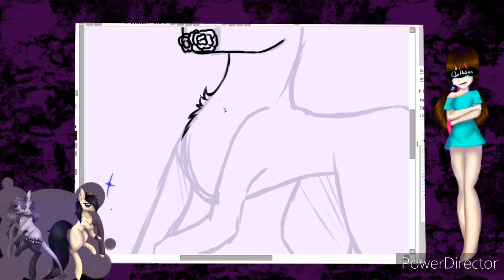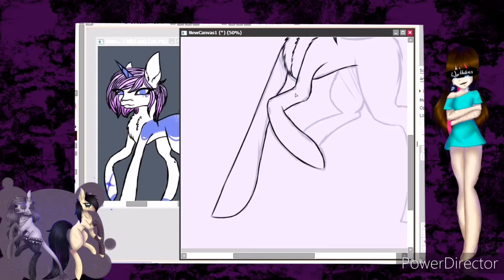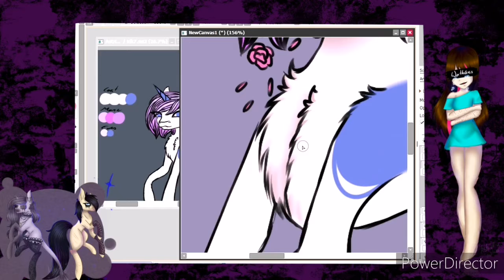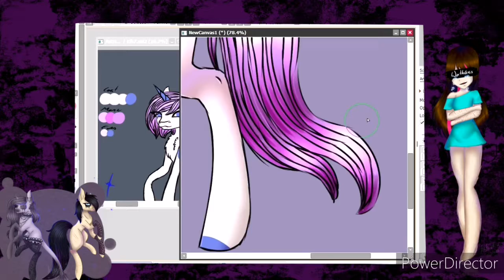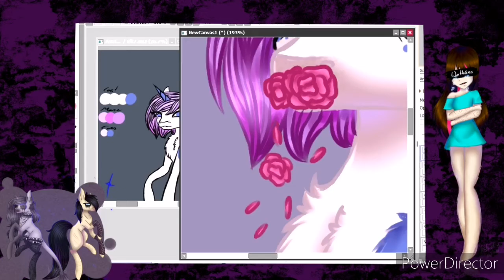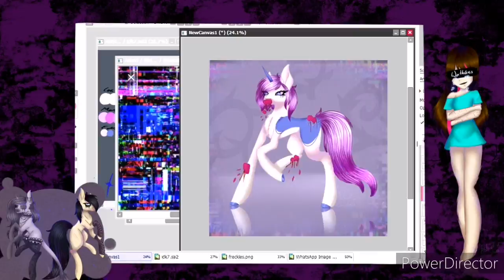(Speedpaint) Hanahaki [Goretober day 12]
Hallo i'm Astrid welcom to my channle I'm a girl who loves to draw sorry for my bad english
If you want to support me share my videos! :3

Music🎶🎵

Finished art

Programm use

PC:
For recording:one for free
For editing: Animotica
For drawing:paint tool sai 2

Mobile:
For editing: PowerDirector
For drawing: Ibispaint X
For recording: DU Screenrecorder

Rrquest: only on Instagram with the hashtag

Commission:open

Collab: open
If you interested ask me on Instagram DM

Wanna make an Fanart here are my OC's mark me in the post or send me them on my social medias or send me a link to them